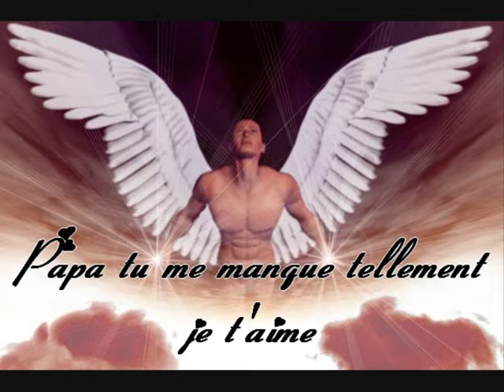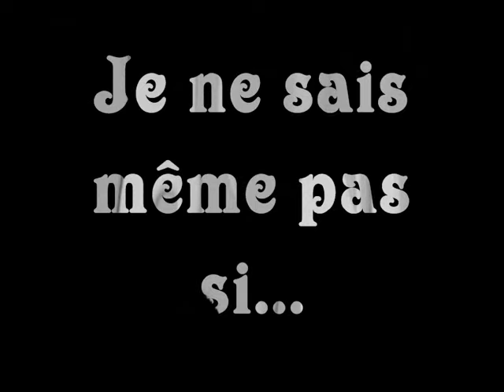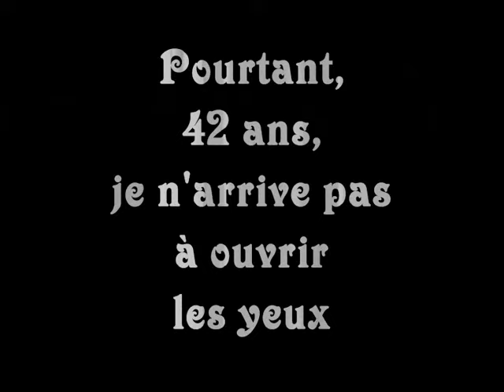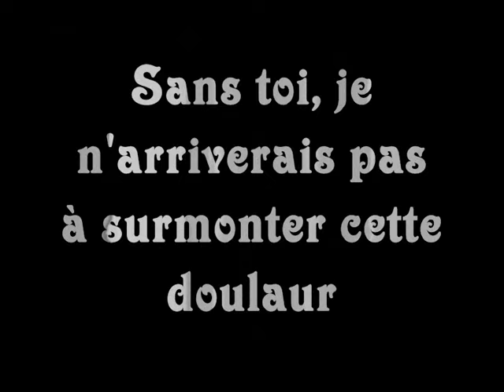Tu me manque tellement papa.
Un hommage a mon papa en se jour de fête des papas